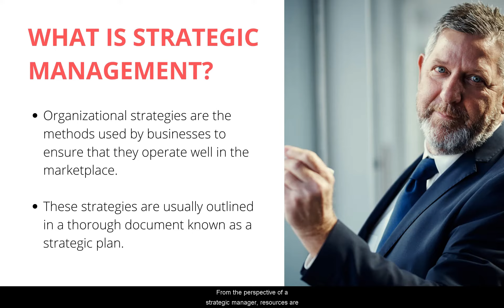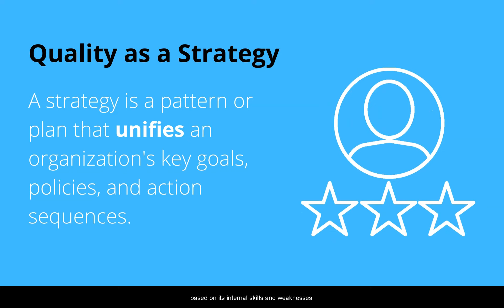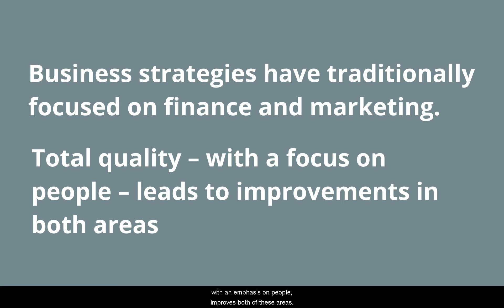Strategic Planning for Quality and Advanced Quality Management Tools